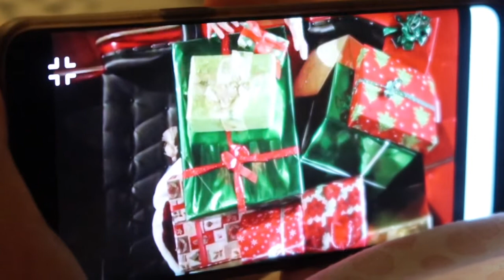Santa Claus Video Message To 6 Year Old Gracie-Ann. Christmas 2019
so gracie had a video message from father christmas today.